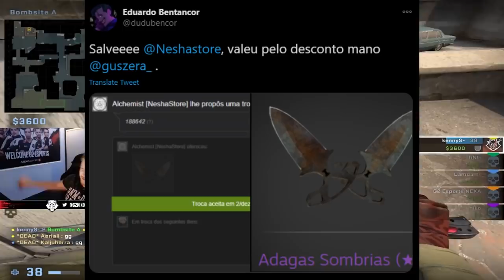ex-MIBR Fechando com FLAMENGO?! Boom no MIBR e mais!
►Abra caixas no SomaCase / Use os codes: 1M8VOU1P, PJI74LEP, 4IYJTX6N.

►SIGA-ME!